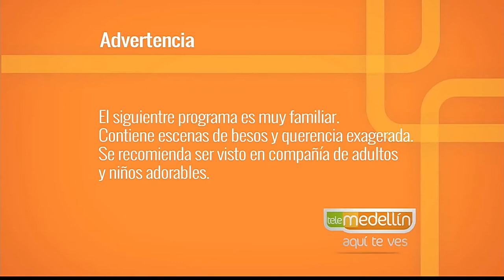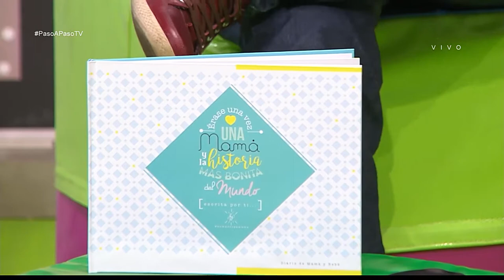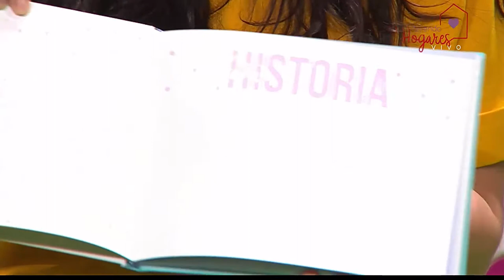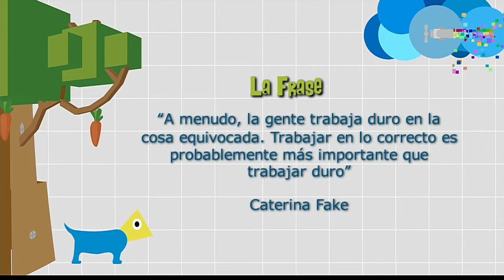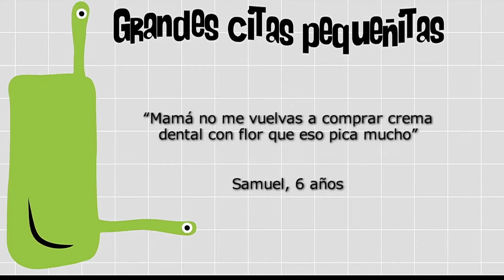La maternidad me llevó a emprender [Paso a Paso TV] Telemedellín